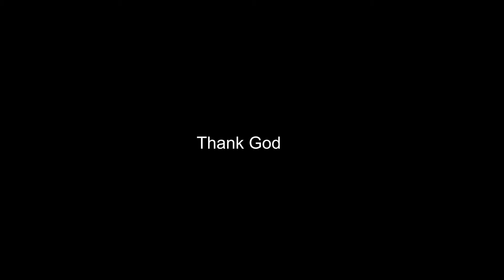Kunju's Techie (2021) | Malayalam Comedy Webseries | Febi George Stonefield | Flick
Presenting Malayalam Web Series Kunju's Techie (2021 ) A Comedy Flick Directed By Febi George Stonefield

Cast : Nandu Krishnan , Amal Chandran
Directed By :  Febi George Stonefield
Cinematography : Jeo Yesudasan , Niyuktha R Mohan
Story : YadhuKrishnan & Amal Chandran
Editing, DI : Sibi Thomas
Stills : Manuel Antony

|| ANTI-PIRACY WARNING ||